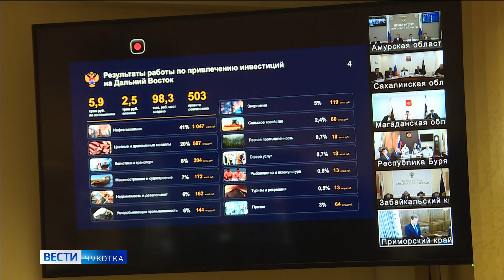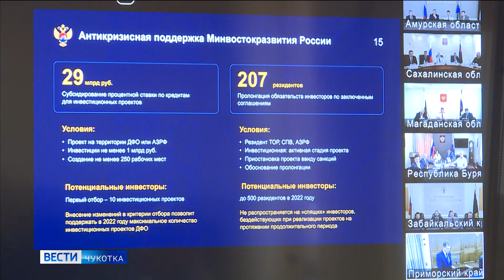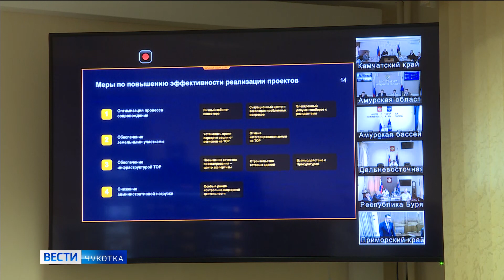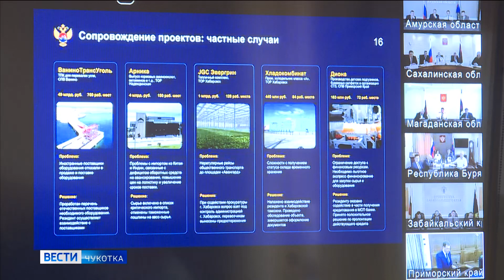ВКС в прокуратуре